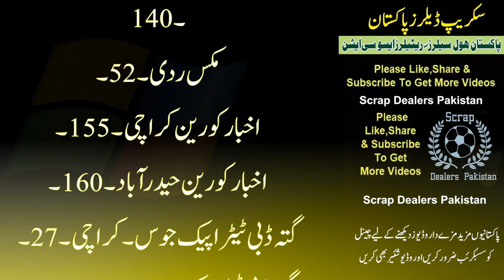15-12-2022 All Pakistan Full Wholesale Rates in Pakistan | scrap Prices In Pakistan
copper scrap rate in pakistan today
steel scrap prices in pakistan
scrap dealers pakistan, how to start a business, scrap business in pakistan low investment business villagerghumman, kabbar, qabbar, kabbar ka business kaise karin, qabbar ka business kaise karine, low investment, moreprofitable, scrapbook idea, scrap idea, how to start, how to, iron, palactic, iron scrap, plastic scrap, scrap rates, how to do scrap business, small investment business in pakistan,

# ScrapDealersPakistan
# ScrapPakistan
# PakistanScrapDealers
KABAR KHANA - kabar khana sasta mal dasteyab ha  viral king2. khanewal grave|grave unveiled eyes seen|khanewal qabar se awazein aur qabar kushai ki tu|punjab tv92.
agar ap k pas enwestmint kam ha to ap roz kabar sham ko sale kar k dosre din k lie pese jama kar sakte han..
 khanewal qabar khanewal kushai chak no 88.
30 hazar laga kar mahana 30 hazar kama sakte han.